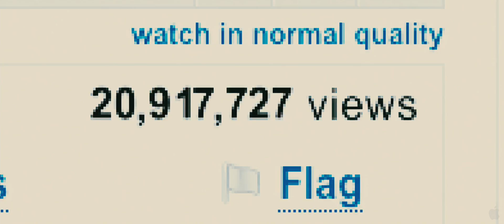iMusicPlus Movie Trailer - Kick-Ass (2010)